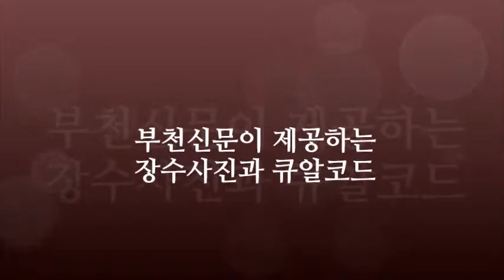부천신문 장수사진과 큐알코드03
부천신문에서 무료제작 해 드리는 장수사진과 큐알코드 봉사 영상입니다.
2013년 5월 14일 원미구청 3층 회의실에서 촬영하였읍니다.